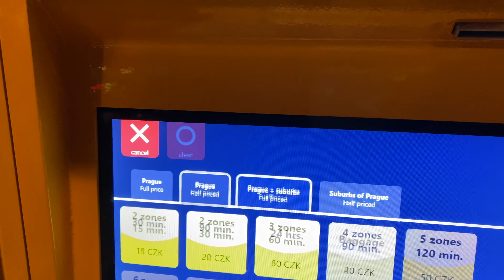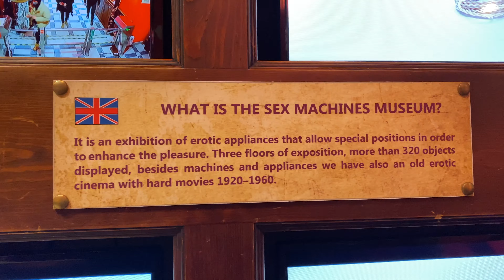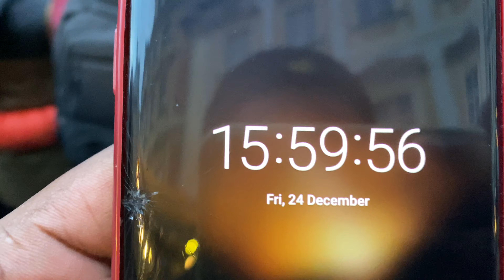Things to do in Prague, Czech Republic 🇨🇿 (2021)|| Travel Vlog|| Part 1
Hit me up and engage me if you have any questions or would like some help with planning your next trip around europe. Also feedback is appreciated so that I try and give the best content